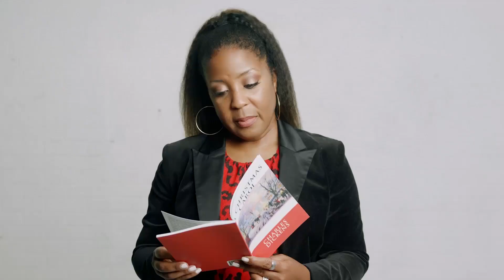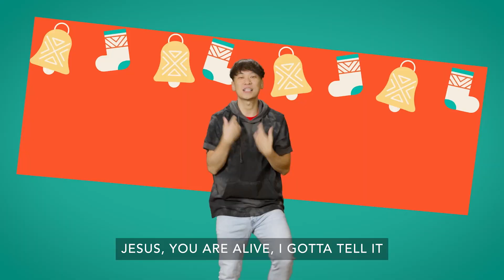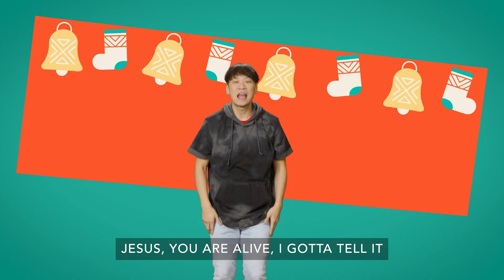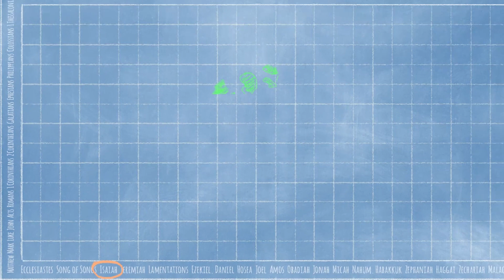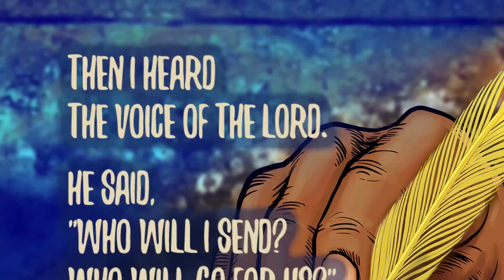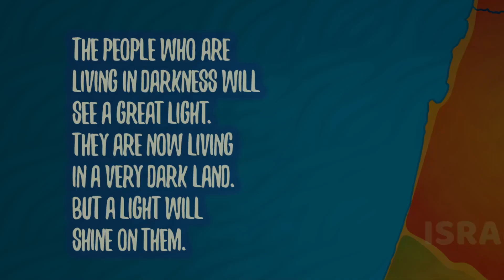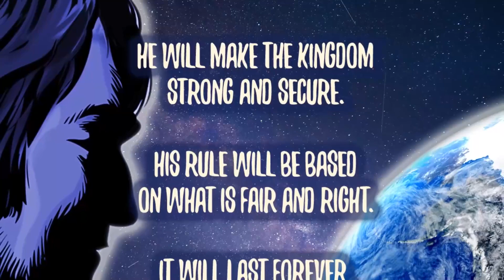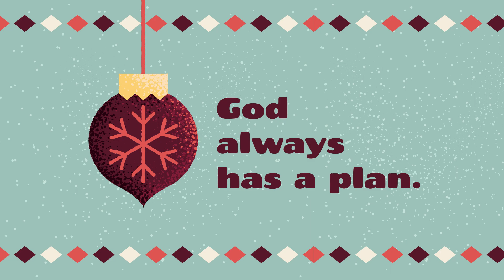December Week 1 : The Big Give